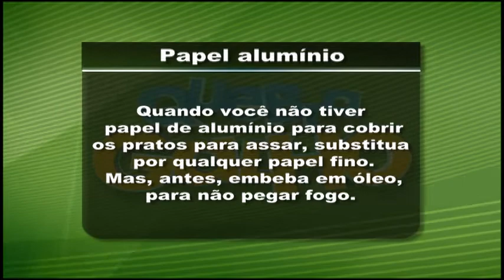Quebra-Galho - Papel Alumínio